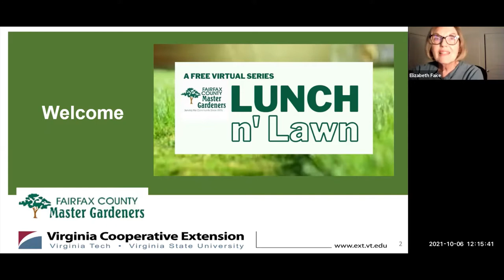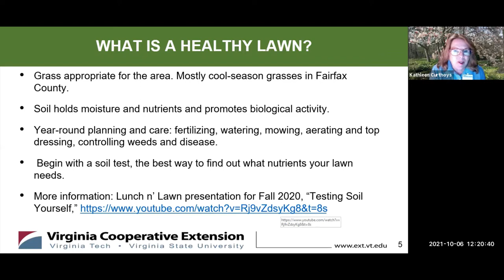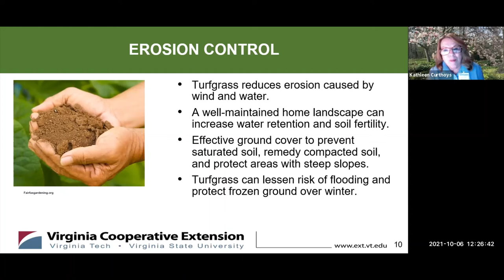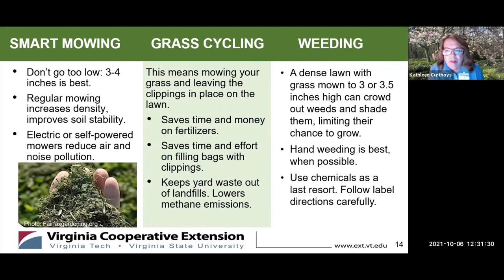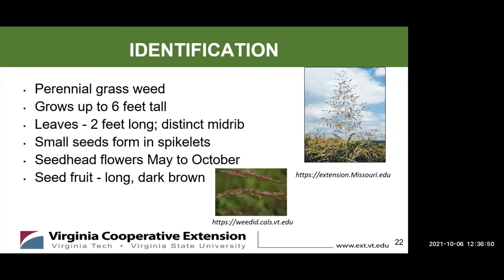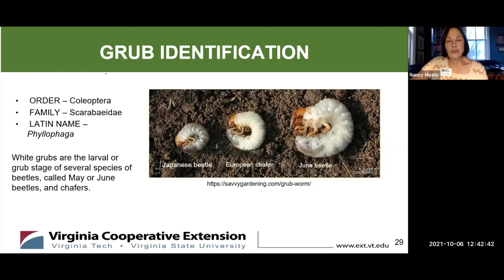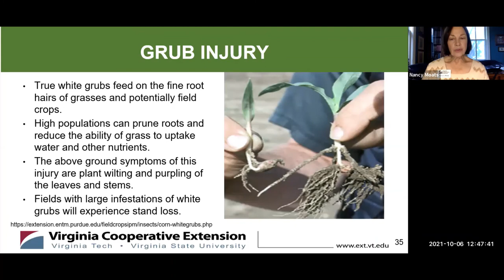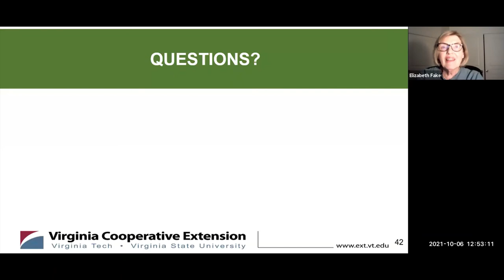Lunch n' Lawn: Benefits of a Healthy Lawn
FCMGA participates in the Healthy Virginia Lawns Program in partnership with the Soil and Water Conservation District to educate residents on proper turf care and nutrition to prevent chemical runoff into Virginia’s waterways.

Master Gardeners educate and provide scientific horticultural information to the public. Fairfax County Master Gardeners and Green Spring Master Gardeners are partners with Virginia Cooperative Extension, Virginia Tech, and Virginia State University.
Virginia Cooperative Extension (VCE) is a joint venture between Virginia State University and Virginia Tech with the mission of providing unbiased research to the public. The Fairfax County office provides programs on agriculture and natural resources, food, nutrition, health, sustainability, and 4-H youth development.